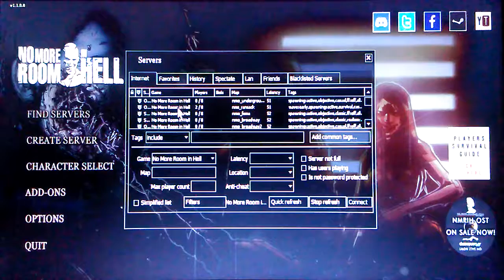SALTY GAMERS STREAM BEGINS IN 10 MINUTES NO MORE ROOM IN HELL#5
No more room in hell